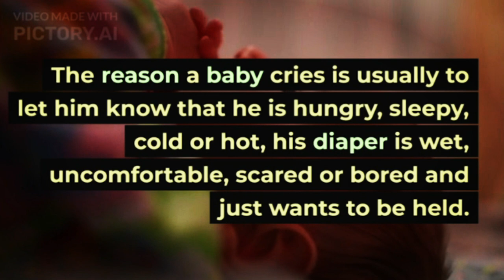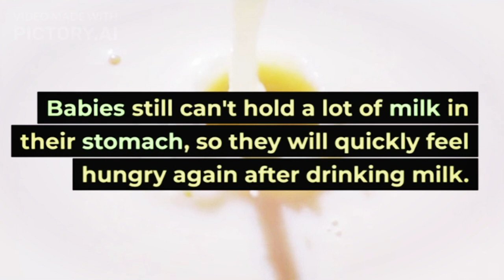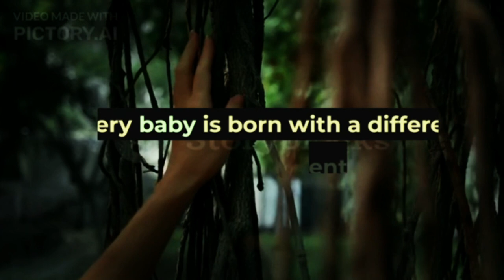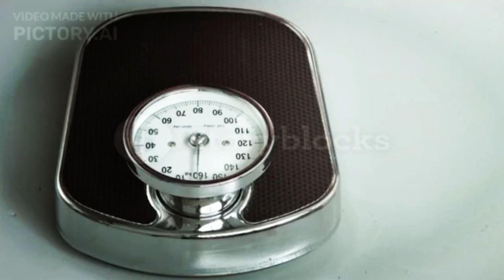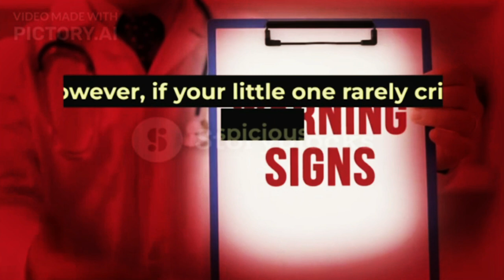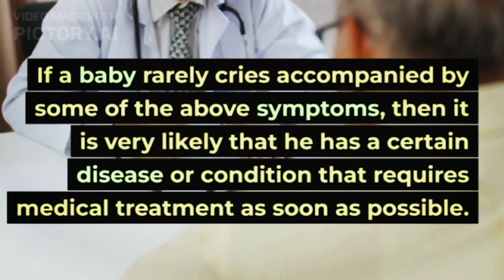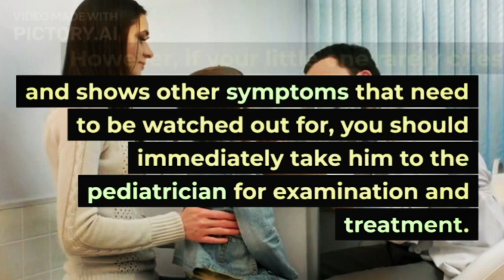Babies Rarely Cry, Is This Normal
Babies rarely cry often make parents worry and wonder, is this a sign that the baby has a disorder or an illness? To find out the reasons why babies rarely cry, let's look at the discussion in the following article.

Crying is a baby's way of communicating with you. The reason a baby cries is usually to let him know that he is hungry, sleepy, cold or hot, his diaper is wet, uncomfortable, scared or bored and just wants to be held.
XHIT Daily.
Tone It Up.
POPSUGAR Fitness.
DOYOUYOGA.com.